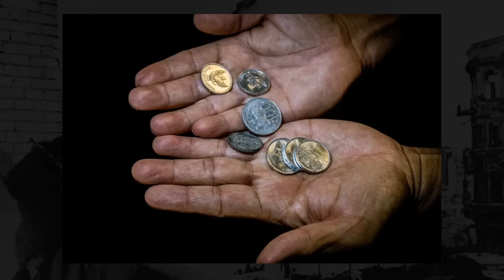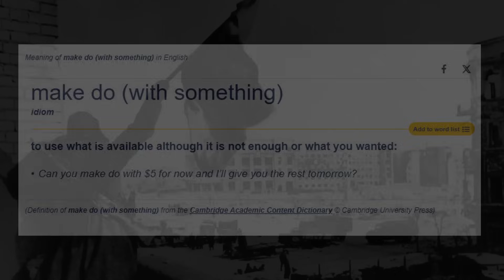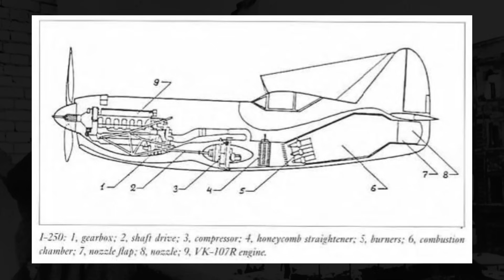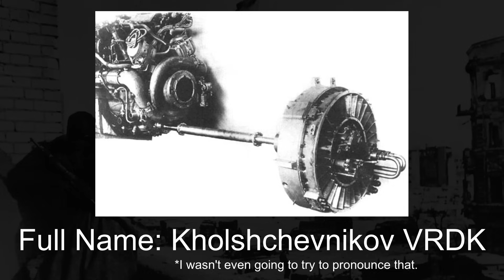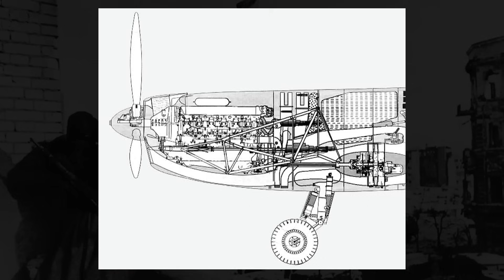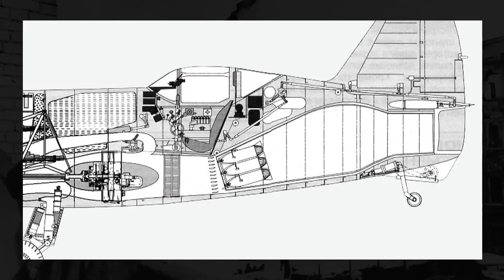Making Jet Fighters With Piston Engines: Sukhoi Su-5 & MiG I-250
In this video, we take a look at the Sukhoi Su-5 and Mikoyan-Gurevich I-250, or MiG-13, a pair of Soviet motorjet fighters from World War II. We first talk about the idea of making do with what you have, and use the US Civil War and their weaponry as an example. We then move into the realm of aviation, and how the Soviet Union's poor manufacturing quality and capabilities shaped their fighters. We talk about Germany's introduction of jet and rocket powered fighters in the Me 262 and Me 163, and how that spurred the Soviets to make motorjet fighters to counter them.

We talk about what a motorjet is, how it works, and why it's seen so little use throughout history. We talk about the Soviet's motorjet engine, the VRDK, how it boosted performance, and how it helped the MiG-13 and Su-5 perform surprisingly well. We talk about the lackluster careers of both fighters, and how their creation was ultimately a waste of time.